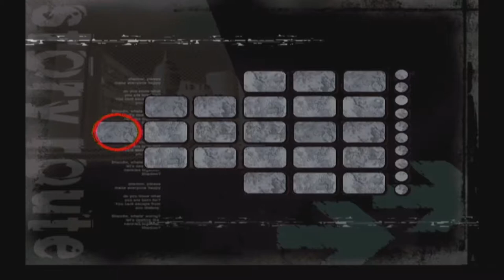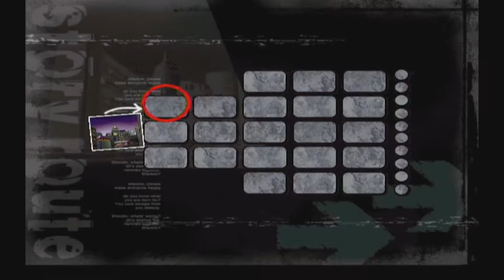Let's Play Shadow The Hedgehog w/Scrappy Part 9 - Scrappy and the Edge